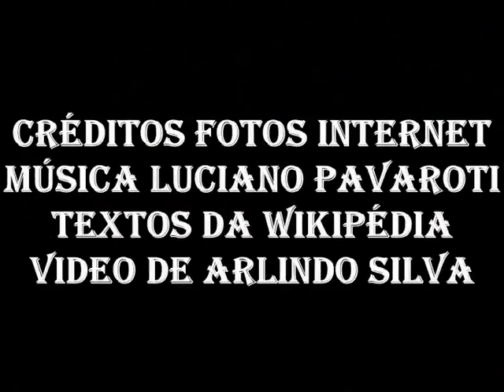A BELA ITÁLIA